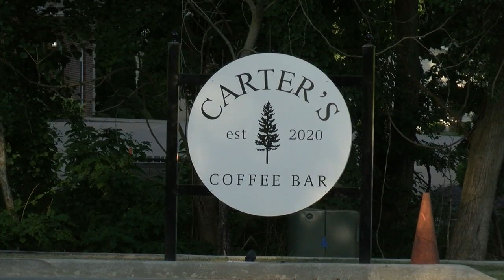Council approves Broadway coffee bar